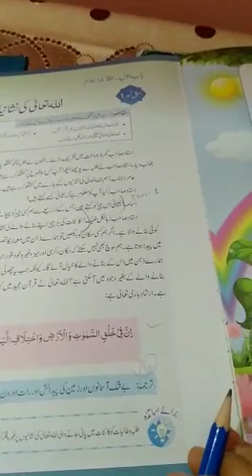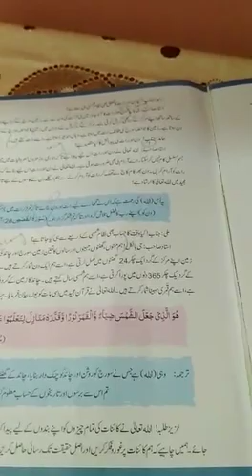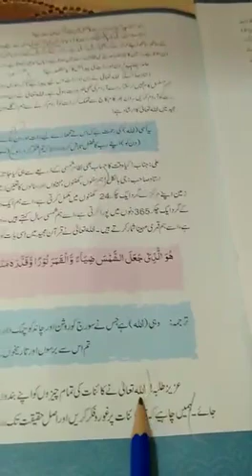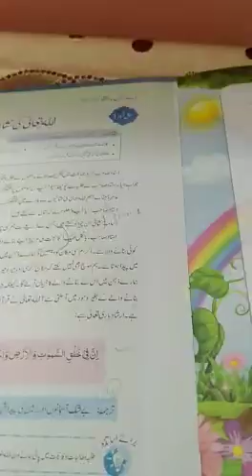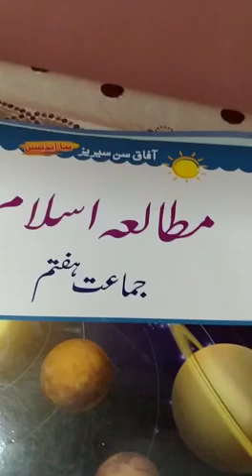class#7 (Islamiat)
chapter#1 (Allah ke neshaneyan)